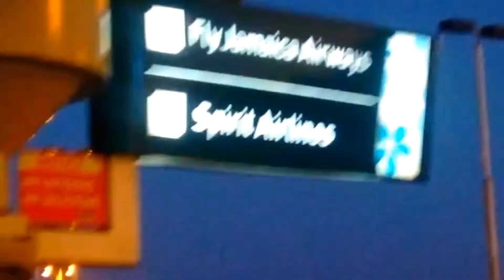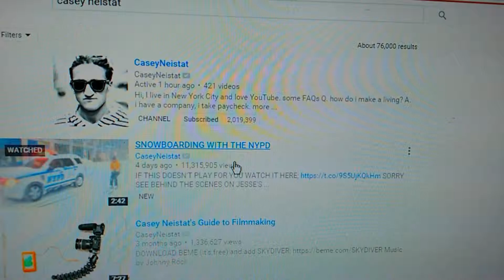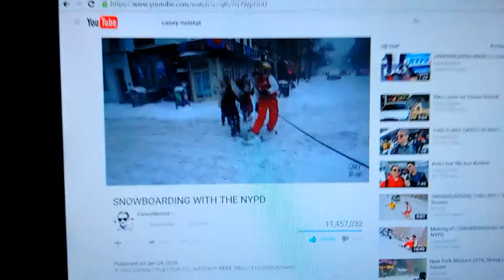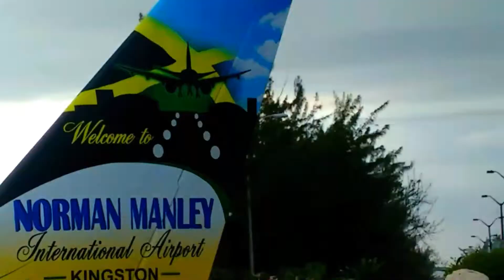Watching casey neistat snowboard video